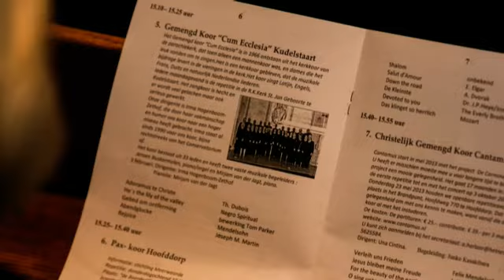Korenfestival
Dialoog in muziek 17

12 Koren zongen hun eigen lied weer vandaag, zondag 3 februari, in de Marktpleinkerk. De opkomst was weer geweldig en de kerk zat bomvol.